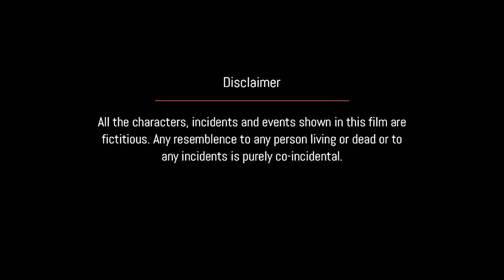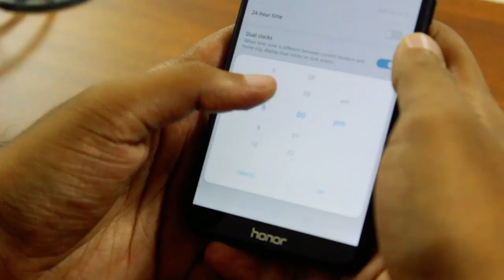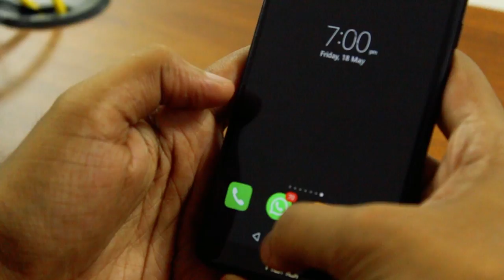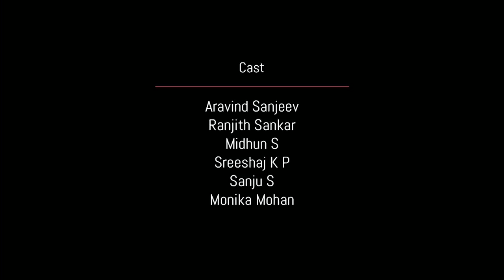Jigsaw : Award winning Indian short film at Aala Short Film Festival !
The movie is about a workaholic who becomes confused in his own state of dream, a dream that can eventually reflect his own fate. And enters a time Loop...